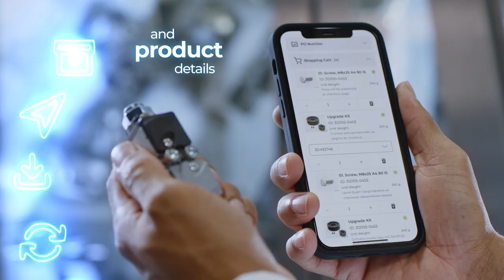Tetra Pak e-Business - the easy way to order parts and services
Shop online for parts and services products for all your Tetra Pak equipment and beyond.  With simple and intuitive design, you can find the right part, confirm it with the picture, check its availability and price just in few clicks